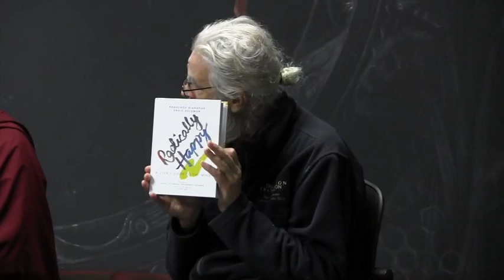Phakchok Rinpoche and Erric Solomon - Radically Happy - 23 October 2018 at CIIS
Phakchok Rinpoche and Erric Solomon discuss their book *Radically Happy: A User's Guide to the Mind* at the California Institute of Integral Studies in San Francisco, sponsored by the Asian Philosophies and Cultures graduate program.

The Asian Philosophies and Cultures Program at CIIS is a community of scholars and practitioners combining scholarly rigor and spiritual vision for the 21st century.